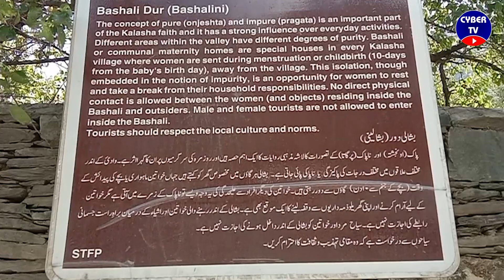Kalash Chilam Joshi Information You Need to Know Before Visiting Kalash Yasir Janjua Show | Cyber Tv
This video gives a lot of information about Kailash culture, who are the Kailash people, and what is Kailash religion. What is the population of Kailash? Have the Kailash people become Muslims? Misconceptions about Kailash girls and rituals have been dispelled, Kailash girls dress very nicely and people come from far and wide to see the colorful clothes of Kailash girls and dance of these Kailash girls at the Chilam Joshi Festival, Kailash Dance is a religious prayer method of kalash people. kalash people requested by the people of Kailash to come here and respect the Kailashi religion and Kailash rituals and places,
You will get all this information from this video about when Kailash Chilam Joshi Festival takes place and where Kailash is.

Welcome To Cyber Tv.

We assure you that every video that comes on Cyber TV will entertain you